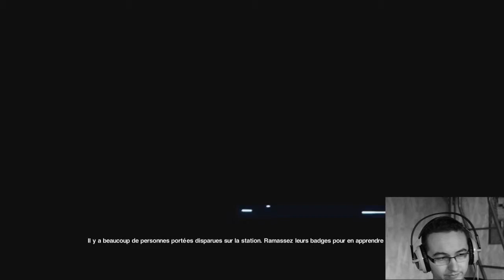LET'S PLAY ALIEN ISOLATION EPISODE 37 - FIN RIPLEY TERMINE